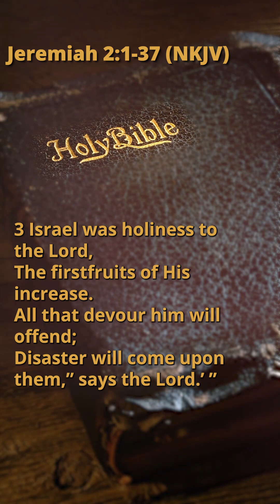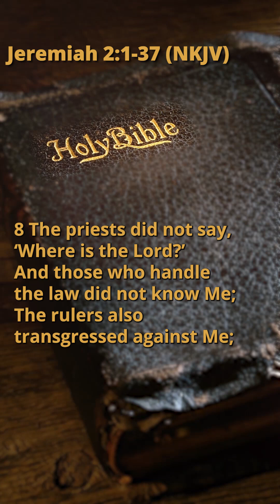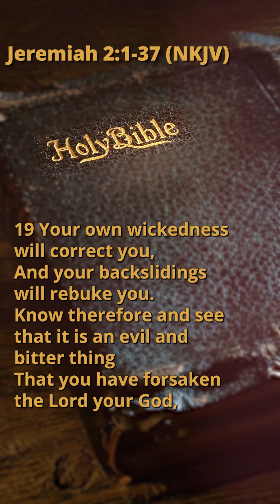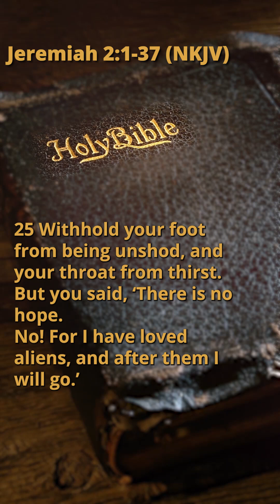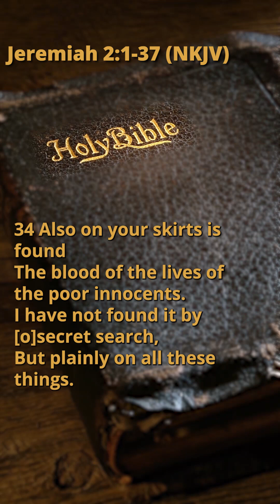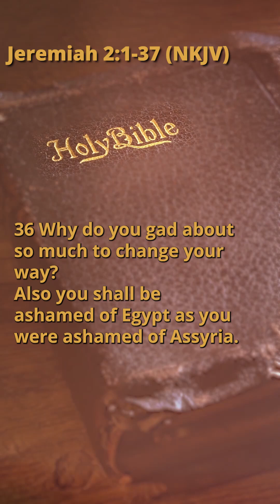Jeremiah 2:1-37 (NKJV)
Also, we're uploading a new chapter every day.